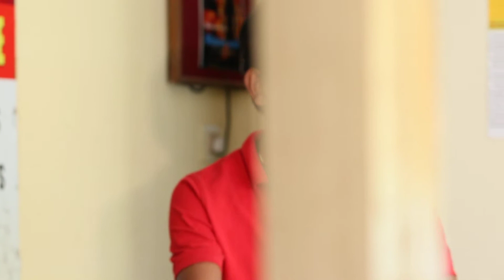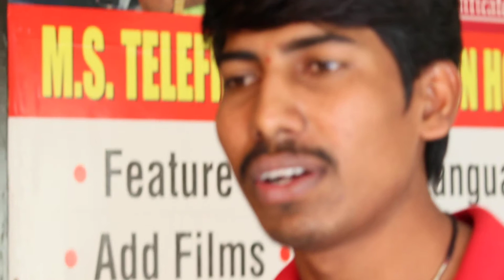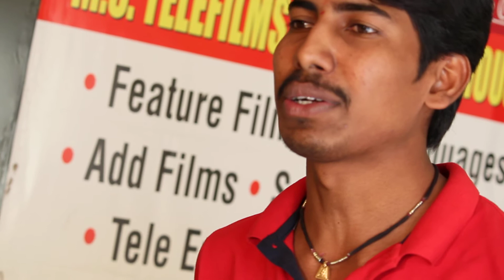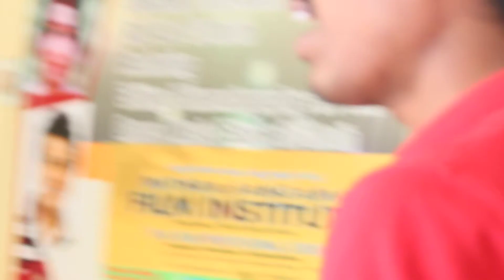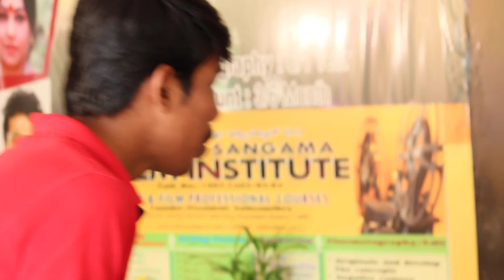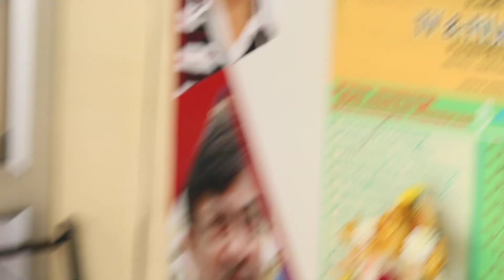Mr.Buthali B Pujari from Mithrasangama Film Institute- Acting performance Dec 2017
Contact  this artist : 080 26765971